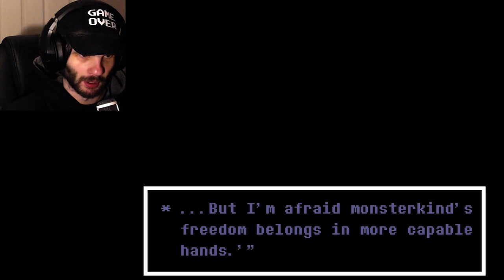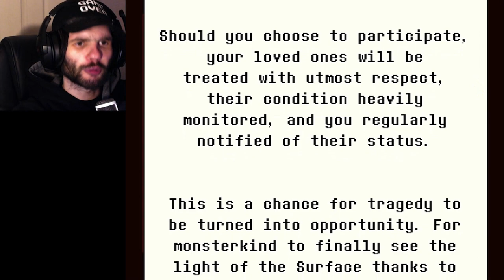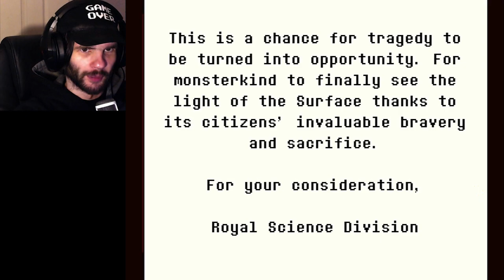THE GATE IS NOW OPEN | Undertale: Yellow - Pacifist #2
Welcome back to Undertale Yellow everyone!!! We are still venturing through the Pacifist run and OMG we missed SO MUCH whilst being on the Neutral run. I WISH I had cheats on sooner, because that way… I probably WOULD have done the Pacifist run anyway!

Well, we are ALMOST at the end. We just have 1 more thing to do, and that’s meet up with Martlet!! ^^

00:00 first half
41:44 second half